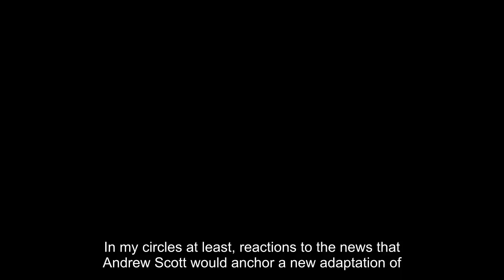Review Andrew Scott delivers a mesmerizing - and less than talented -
In my circles at least, reactions to the news that Andrew Scott would anchor a new adaptation of “The Talented Mr. Ripley” followed a predictable and breathless script: The hot priest from “Fleabag” is playing Tom Ripley! The anticipation was understandable. Those familiar with Anthony Minghella’s 1999 film remember the erotic edge with which it showcased Jude Law, Matt Damon and Gwyneth Paltrow at the height of their youth and beauty. One could only imagine what Scott — whose magnetism made his Moriarty the most memorable part of “Sherlock,” and whose electric turn as Fleabag’s love interest (and confessor) in Phoebe Waller-Bridge’s beloved series catapulted the Irish actor into a sensation seemingly overnight — would do with the role. He’d become a dreamboat, the object of the whole internet’s crush. What sensual heights would he achieve as Patricia Highsmith’s most popular literary creation, that charismatic con artist whose predilection for murdering obstacles to his social ascent she chronicled over the course of five novels?